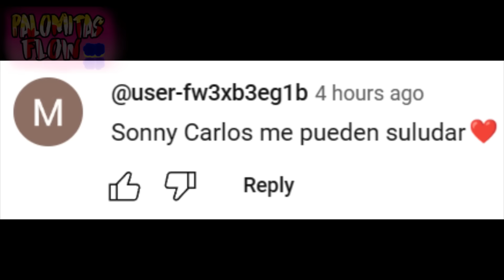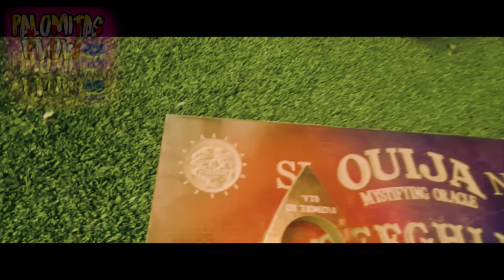🚫 ABRO MUÑECO JAX ATERRADOR y POMNI! 🔪😱 JAMAS LE QUITES EL CUERPO a KAUFMO *Digital Circus*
🚫 ABRO MUÑECA POMNI ATERRADORA!! 🔪😱 Caine y Ragatha *DESCUBRÍ SU OSCURO y HORRIBLE SECRETO* The Amazing Digital Circus

TWITTER PERSONAL

INSTAGRAM PERSONAL